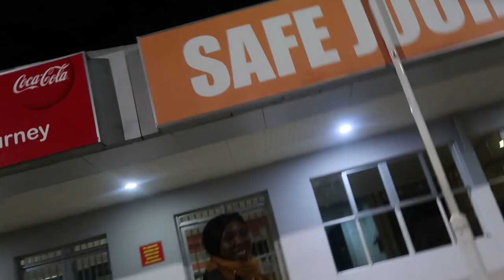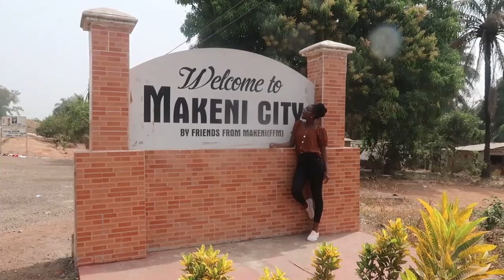Sierra Leone Trip 2020 | Part 1 | Travel Vlog| Miriam Kay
This is part 1 of our Sierra Leone Trip Travel Vlog. Lets just say you are in for a wild ride.

@miriam_a_kay - Instagram/Twitter
Miriam Kay - Facebook/LinkedIn

Are you looking for a business or life coach to help you achieve you 2020 vision/goals?